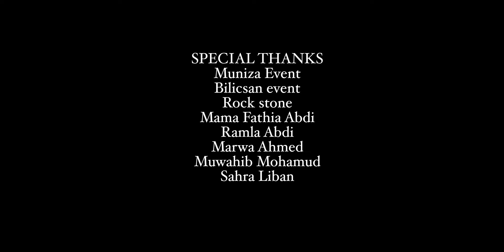ISMAIL DANAN , ALFA MABRUK OFFICAL VIDEO 8K . WEDDING OF THE YEAR 2022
ERAYADI ,  OMAR DABJACAYL
LAXANKI , OMAR DABJACAYL
MUSIC , MUSTAFE KARAAMA
ROCK STONE PRODUCTION

Copyright legally belongs to Rock stone Production

MY INSTA alibrownie226 MY last previous https: // V = dOAJY ... My Beautiful People. Fikir China wa Muhim waxi Fikir ah Hoos Inogu So Qora My GEAR: Camera GH5https: // ... Lens .. .MIC